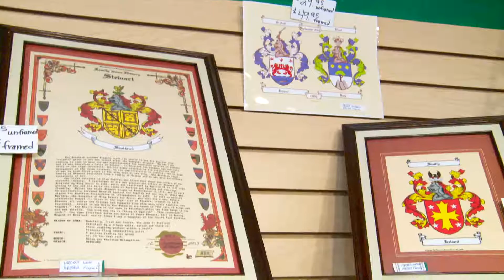celtic heritage edit 1 0